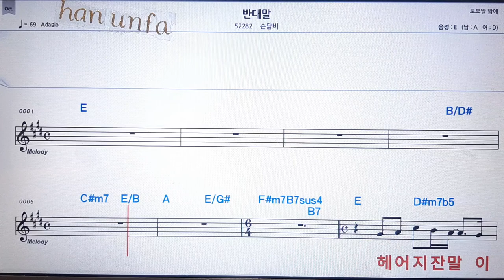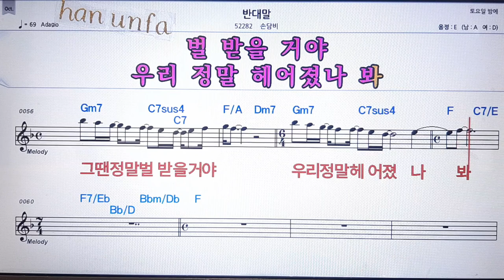반대말/손담비💋노래방 반주*기타 코드 악보*가라오케💖Karaoke*Sheet Music*Chord*MR